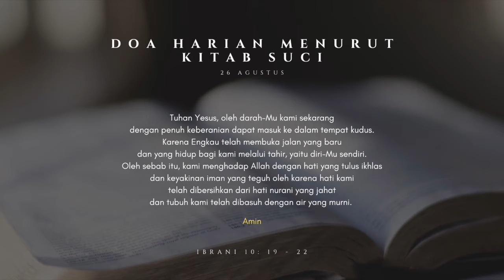26 Agustus - Doa Harian Menurut Kitab Suci | Spiritual Quality Time with JenniferOdelia